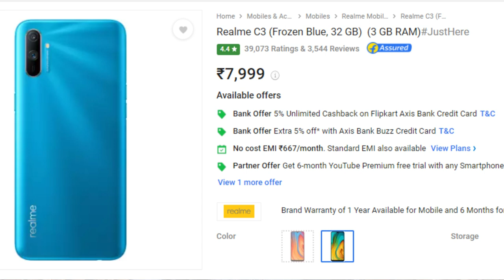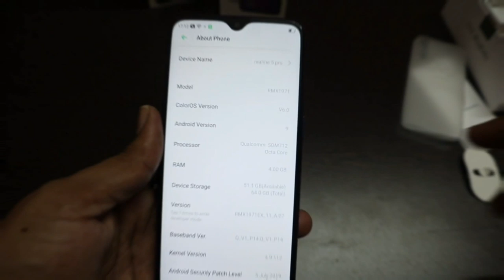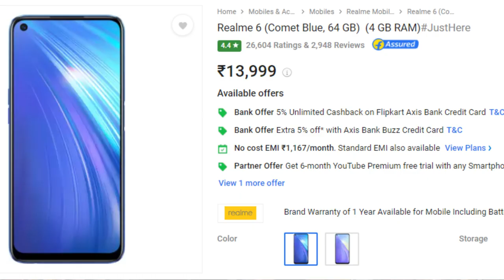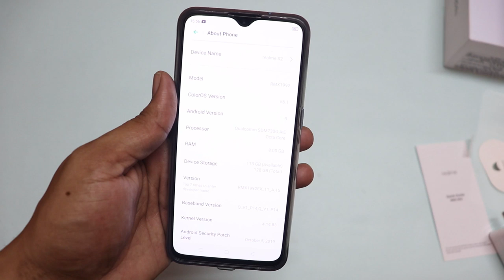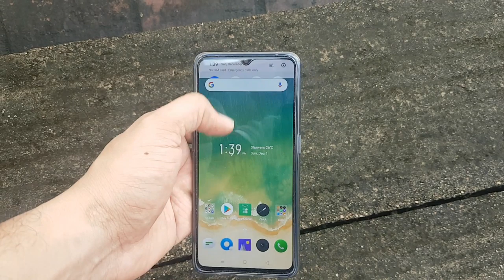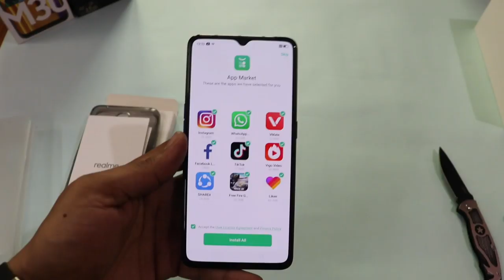Top 10 Realme smartphones to buy Tamil